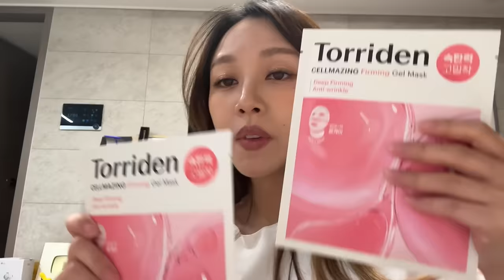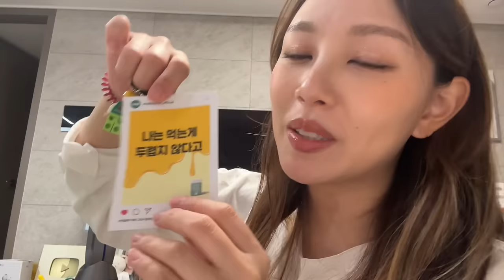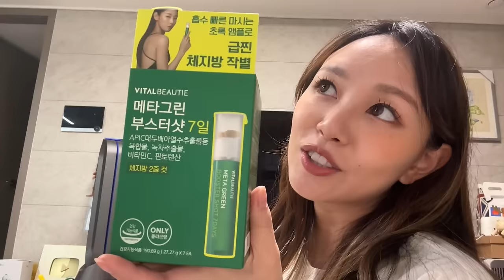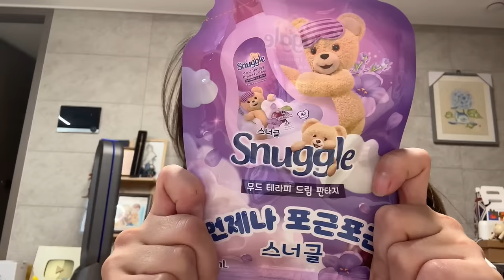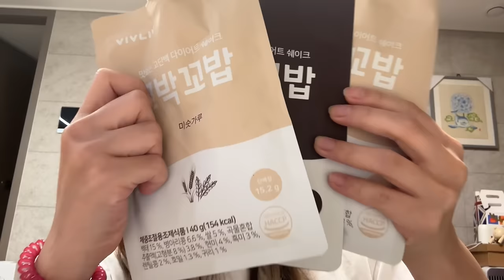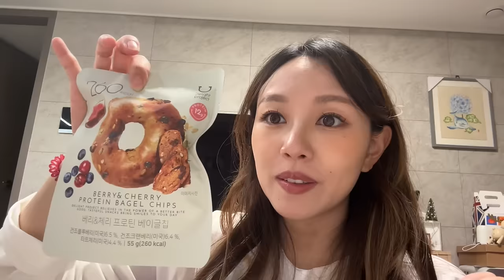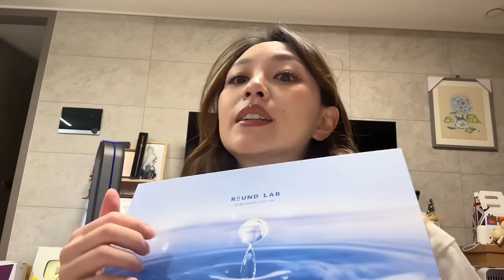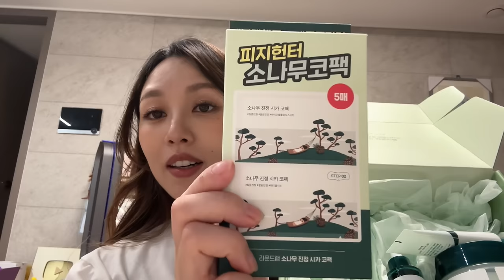Распаковка Корейской Косметики Самых Топовых Брендов. 24 БРЕНДЫ КОСМЕТИКИ! Кореянка Minkyungha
не забудем подписываться! тут тут